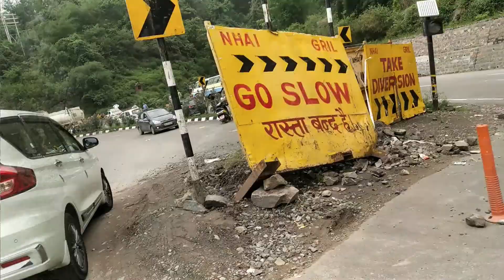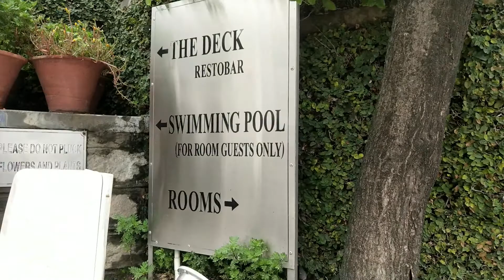surbhi's birthday vlog at timber trail resort parwanoo solan..full information about TTR. shimla HP